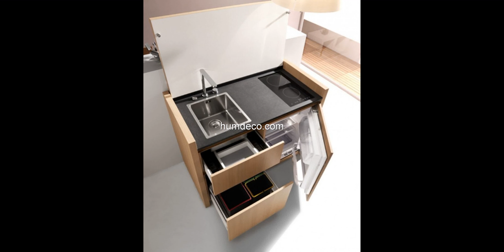Hot 60 + Kitchen Space Saving Ideas Uk Design Ideas 2018 - Home Decorating Ideas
Looking for decorating ideas? Browse beautiful kitchen space saving ideas on humdeco.com, See more ideas about Kitchen Space Saving Ideas Uk.

This video is a photo slide about kitchen space Ideas.PHOTO IS FROM INTERNET.If you are an owner of photo please contact me for tag you or if you wish to delete.